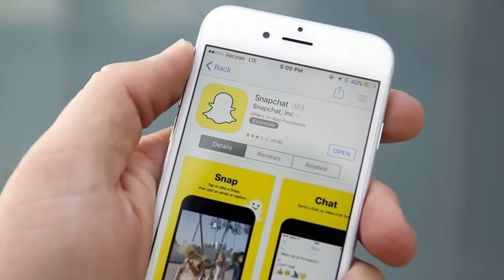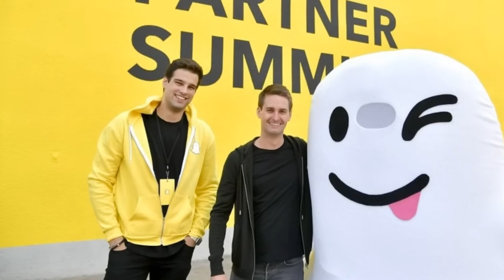Evan Spiegel Biography - Inspirational Story of the Youngest Billionaire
We greet you! Today we will tell you about Evan Thomas Spiegel, the businessman, whom Forbes calls the youngest billionaire in the world. Spiegel is the co-founder of the Snapchat messenger, a loving father and a spoiled child as a child. Next, we will tell you how the youngest billionaire in the world, Evan Spiegel, lives.

We are very glad that you are interested in the biography of Evan Spiegel